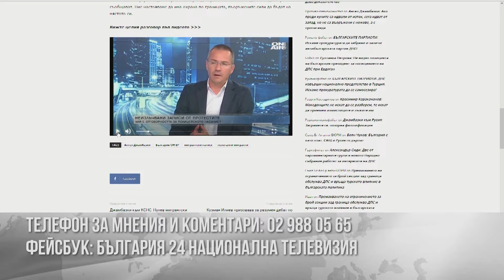Джамбазки за побоя на протестиращи: Грозни кадри, отговорността винаги е лична!